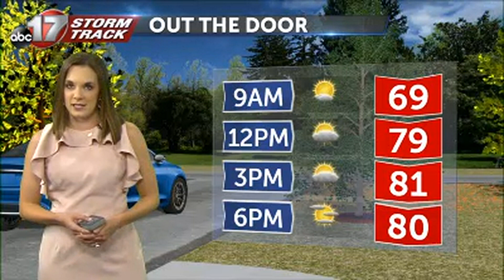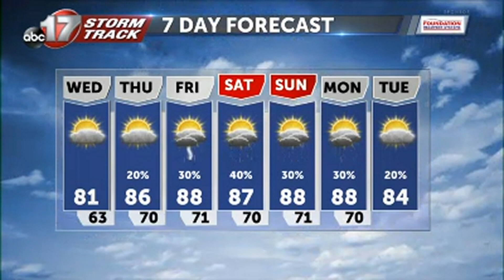Tuesday June 23 Evening Weather Video.mp4